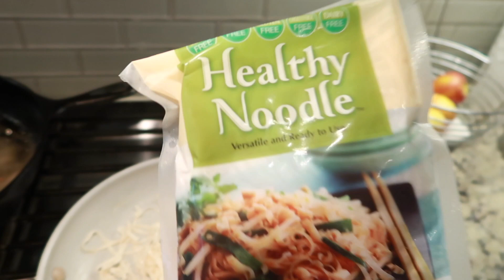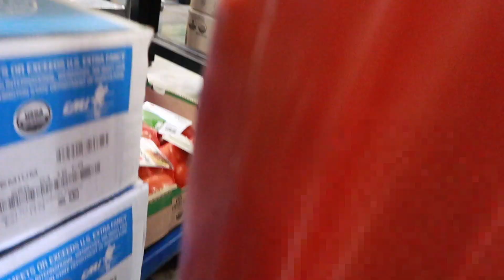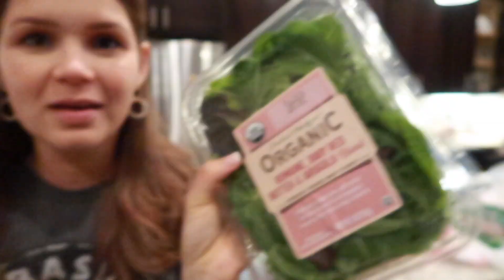Hazlo todo en un día! Limpieza, Organización, Belleza, Cocina y compras!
Plancha para ondas BlowPro
I received this product complimentary from Blowpro.

Pasemos el día juntas y acompáñame a limpiar, cocinar, ordenar, de compras y arreglarnos!

En este día quise compartir con ustedes todo un día de vlog para mostrarles lo que ocurre en la realidad:

Cómo administro mi tiempo?
Como organizo mi semana?
como arreglo mi pelo y mi nuevo corrector favorito, jeje
Cual es mi mejor receta de pan y panecillos de banana…

y por cierto aquí les dejo la receta:

Banana Bread

1 barra de mantequilla (8 cucharadas)
1 taza de azúcar (puede ser ¾  de taza si no te gusta muy dulce)*
2 huevos
1 ½ taza de harina todo uso **
1 cucharada de polvo para hornear
½ cucharada de bicarbonato de soda
½ cucharada de sal
½ taza de yogur o crema agria
2 bananas maduras
1 cucharada de vainilla
⅓ de taza de chispas de chocolate

Version Keto sustituir: *azúcar por sustituto de azúcar como lakanto monk fruit, serve o el equivalente en edulcorante)
 ** harina normal por 1 taza de harina de almendras y 1&2 taza de harina de coco

Hornear a 375F por 50 minutos

Las quiero y hago cada vide con mucho ❤️🙏

Cristal😀